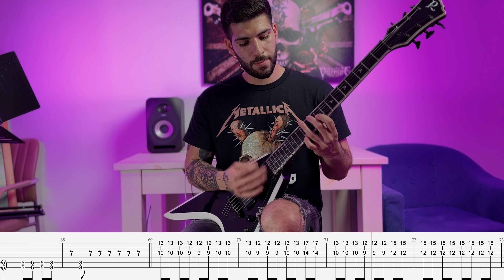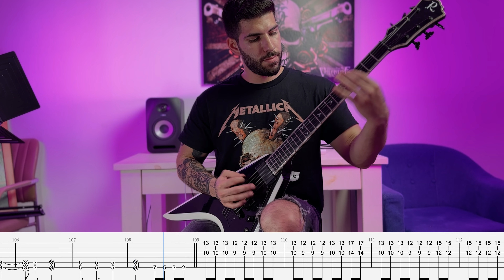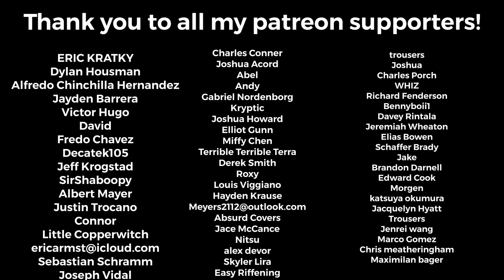Breaking Benjamin - "The Diary Of Jane" Guitar Cover with On Screen Tabs